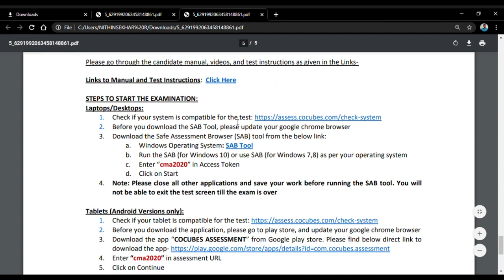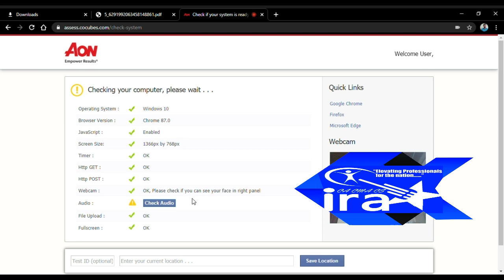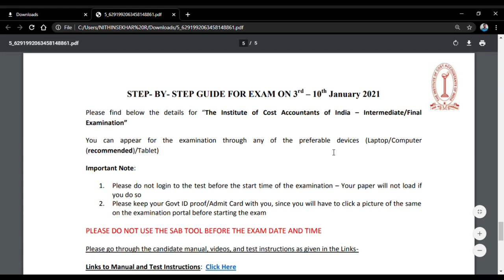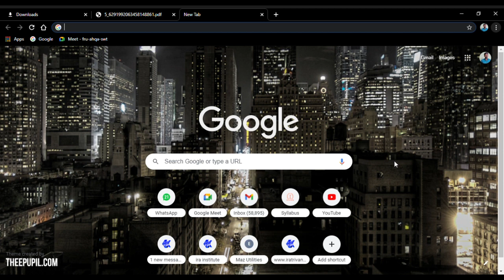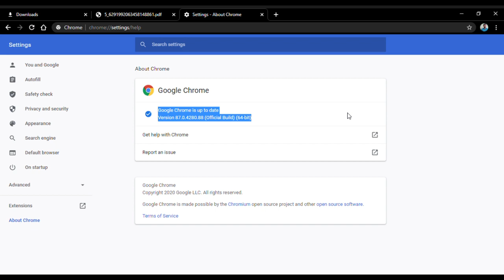SYSTEM CHECK FOR CMA | SAB TOOL | GOOGLE CROME UPDATION? ALL FOR CMA HOME BASED EXAM....